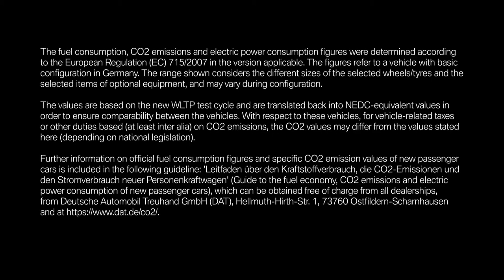The all new BMW M135i on the road